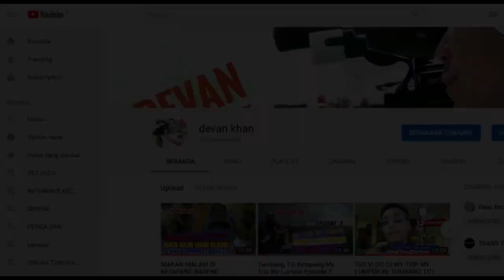MONITORING PPK AIR UPAS KE PPS DESA BANDASARI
Monitoring PPK Kecamatan Air Upas,  dalam rangka Tahapan Pemilu Tahun 2019 tentang DAFTAR PEMILIH TAMBAHAN DAN DAFTAR PEMILIH KHUSUS.